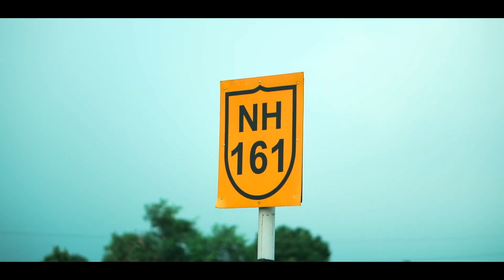महाराष्ट्र के वाशिम में 3695 करोड़ रुपये कीलागत वाली 3 NH परियोजनाओं का लोकार्पण#expressway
महाराष्ट्र के वाशिम में 3695 करोड़ रुपये की लागत वाली 3 NH परियोजनाओं का लोकार्पण। Nitin Gadkari ji
महाराष्ट्र के वाशिम में 3695 करोड़ रुपये की लागत वाली 3 राष्ट्रीय राजमार्ग परियोजनाओं का लोकार्पण।

Union Minister for Road Transport and Highways, Nitin Gadkari, unveiled three National Highways (NH) projects valued at Rs 3,695 crore in Maharashtra, one of which will enhance connectivity between Maharashtra and Telangana.

As per IANS, speaking at the event in Washim, Maharashtra, the minister highlighted the significance of the 4-lane National Highway 161, which stretches from Akola in Maharashtra to Sangareddy in Telangana, in bolstering trade relations between the two states